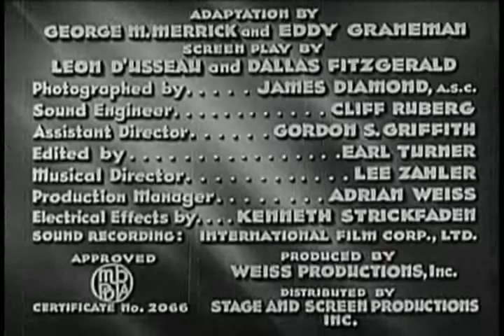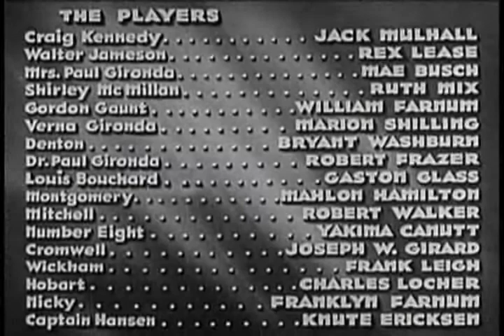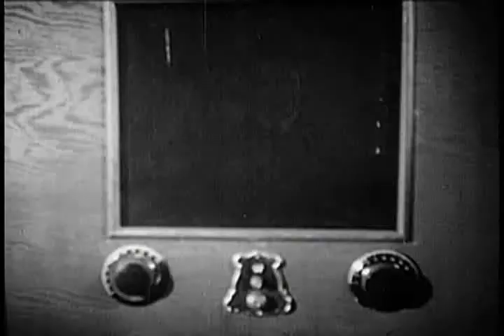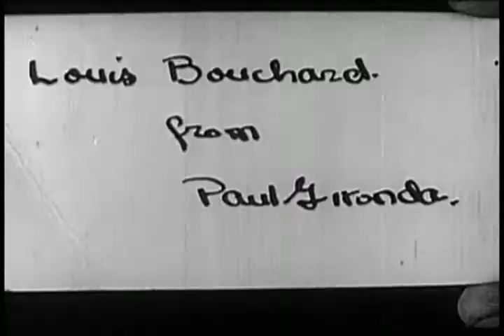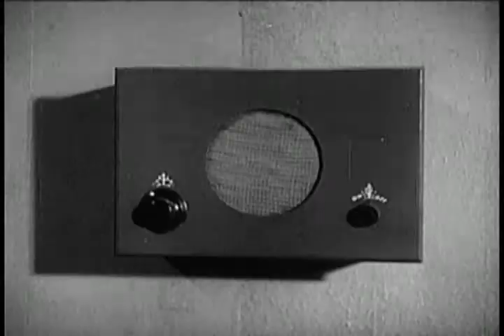The Clutching Hand 1 Who is the Clutching Hand | OLD HOLLYWOOD CLASSIC FILM | FULL FREE TO WATCH